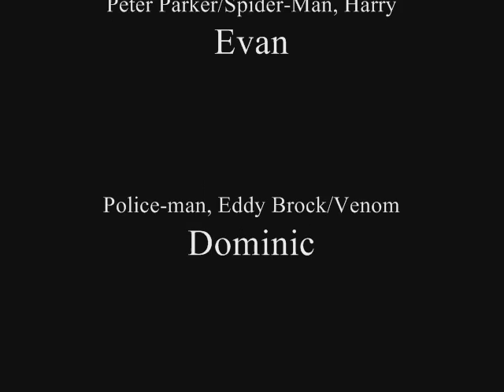Lego Spider-Man 3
(Also known as "Venomous Mutation")
The 3rd part of the the Alternate series, with sound effects, music and more.

Rating: Brown Brick, for mild gore, brutal violence and some offensive language.